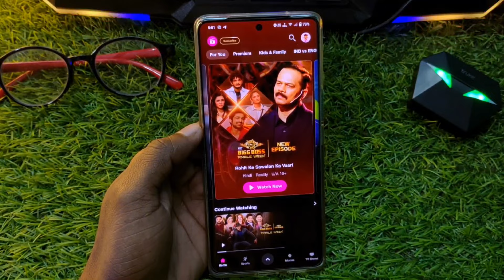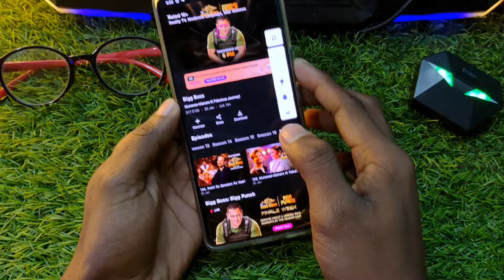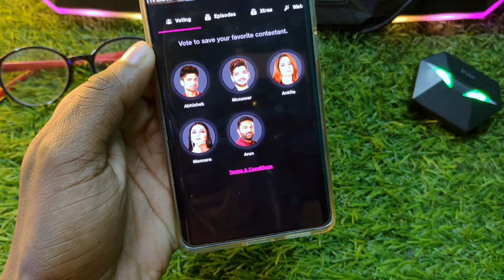bigg boss 17 vote kaise kare | bigg boss me vote kaise karen | how to vote bigg boss jio cinema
bigg boss 17 vote kaise kare | big boss me vote kaise kare | bigg boss 17 me vote kaise kare |

bigg boss 17 vote kaise kare

bigg boss 17 season vote

how to vote bigg boss 17

how to vote bigg boss 17 season in jio cinema

bigg boss 17 me vote kaise kare

jio cinema me bigg boss 17 ke liye vote kaise kare

bb vote kaise kare

bigg boss 17 par vote kaise kare

how to vote bigg boss 17 season 2024

bigg boss 17 season

vote kaise kare bigg boss 17

how to vote in bigg boss 17

how to vote bigg boss 17 contestants

bb vote

bigg boss 17 contestants ko vote kaise kare

bigg boss 17 vote kaise kare today

bigg boss 17 vote kaise kare 2024

bigg boss 17 vote kaise kare shorts

bigg boss 17 me vote kaise kare short video

bigg boss 17 me vote kaise kare shorts

bigg boss 17 online vote kaise kare

bigg boss 17 me vote kaise kare google se

bigg boss 17 me vote kaise kare 2024

big boss me vote kaise kare

how to vote in bigg boss season 17

bigg boss 17 me vote kaise karte hai

bigg boss 17 2023

uk07rider ko vote kaise kare

manwar faruqi ko vote kaise kare

how to vote bigg boss 17 in jio cinema

jio cinema me bigg boss me vote kaise kare

vote in bigg boss season 17

big boss vote kaise kare

big boss me vote kaise kare 2023

how to vote bigg boss 17 contestants in my jio cinema

how to vote bigg boss kannada in jiocinema

how to vote bigg boss

how to vote bigg boss 7 in telugu

how to vote bigg boss contestant

how to vote bigg boss 7 in tamil

how to vote bigg boss kannada

how to vote bigg boss in jiocinema